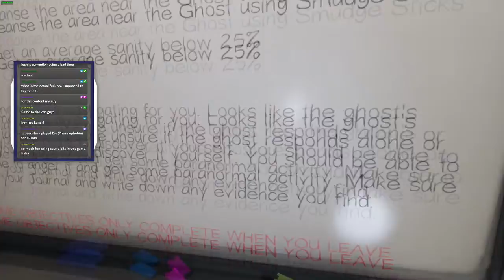A Close Call | Phasmophobia